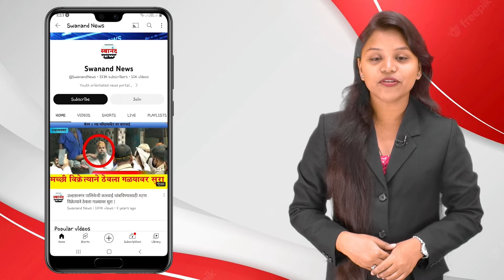बदलापूर अत्याचार प्रकरण : आरोपीला फाशीची शिक्षा व्हावी यासाठी मागणी करणार- रामदास आठवले !